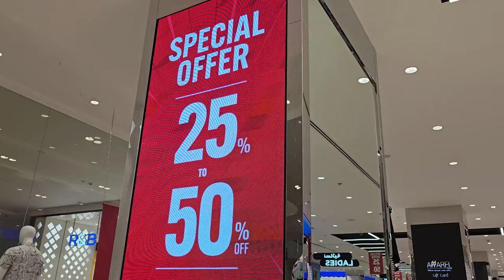R&B Exvlusive offers at zahiya mall